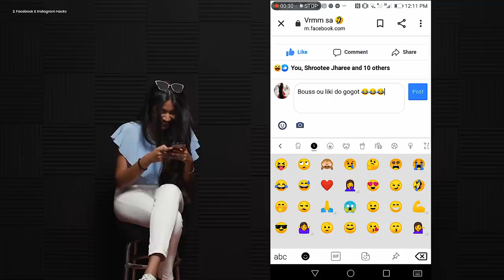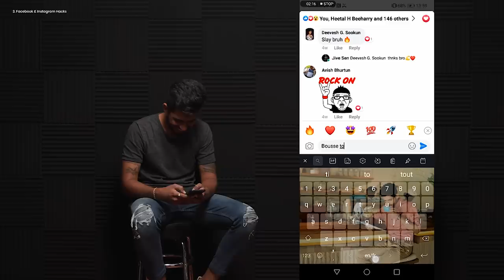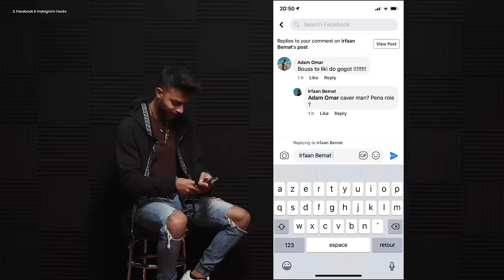*zafr la zis so* Wa Man Mauritius